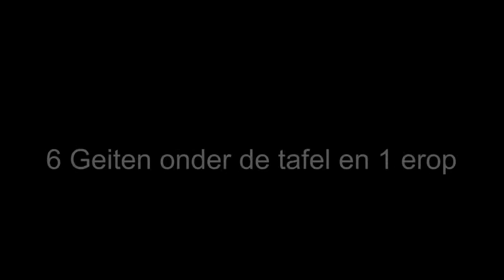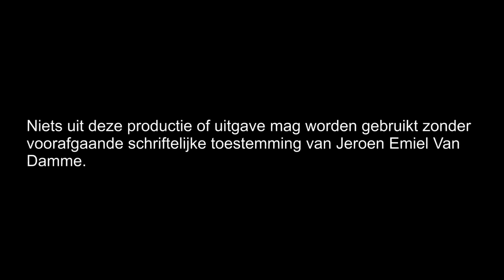6 geiten onder de tafel en 1 er op! Wat nu?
En toen zat de geit op tafel, en nu? Akindo VZW Lommel